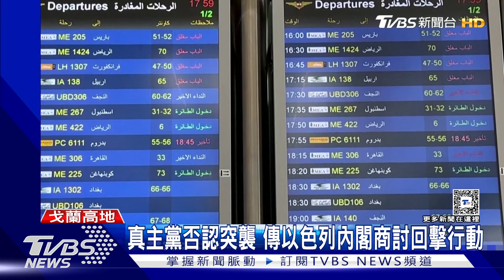戈蘭高地遇襲12死恐「全面開戰」? 納坦雅胡:不會沉默!｜TVBS新聞